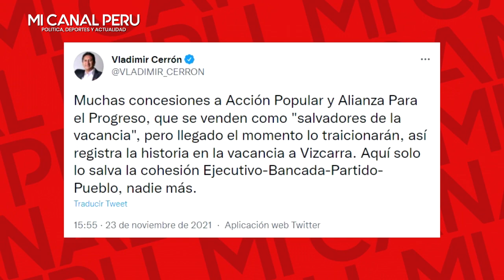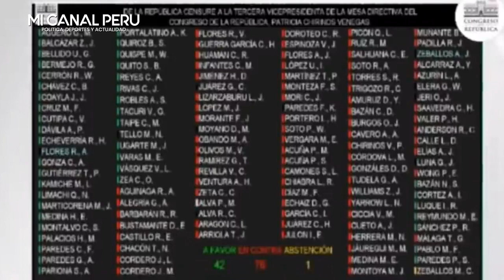CERRÓN EXPLOTA Y LLAMA TRAIDOR A ACUÑA Y ADVIERTE A CASTILLO QUE TERMINARÁ VACADO COMO VIZCARRA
Cerrón: AP y APP se venden como salvadores de la vacancia, pero llegado el momento traicionarán.
“Así registra la historia en la vacancia a Vizcarra. Aquí solo lo salva la cohesión Ejecutivo-Bancada-Partido-Pueblo, nadie más”, indicó Vladimir Cerrón.